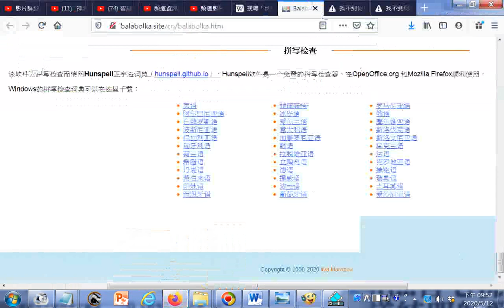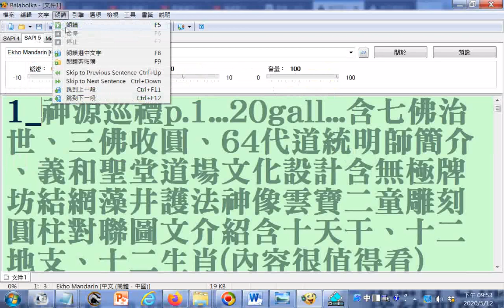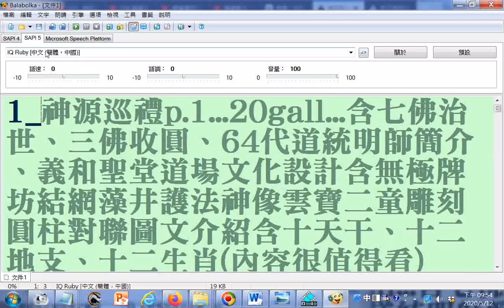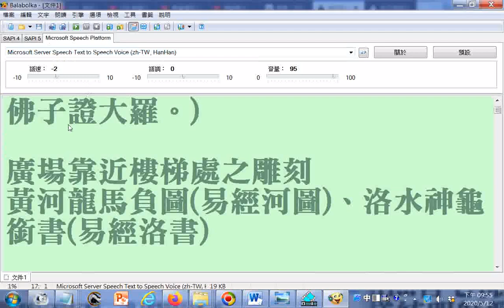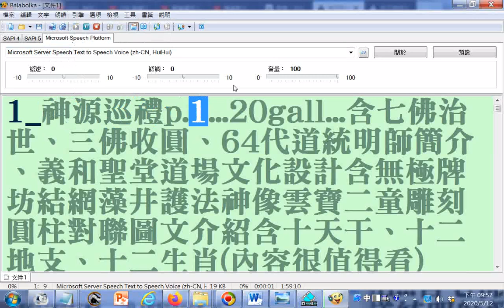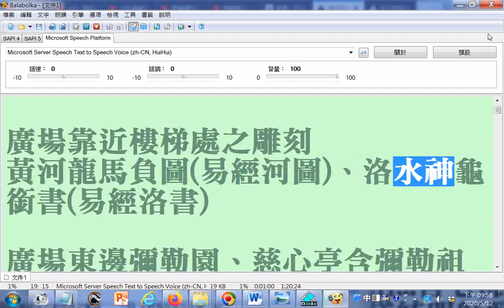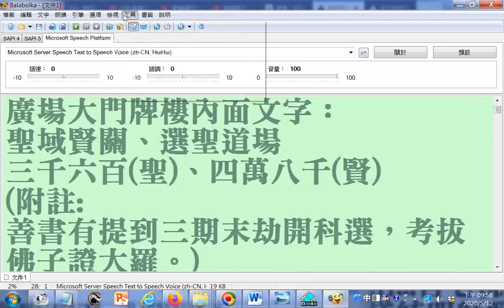繁體字，部分破音字讀音有誤請見諒，例如--普被(ㄆㄧ)緣(ㄩㄢˊ)人